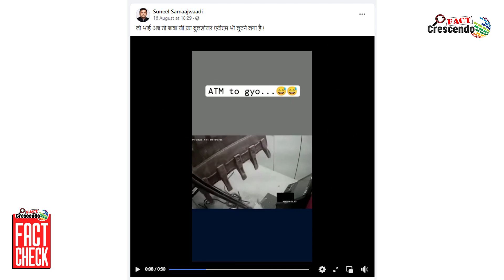महाराष्ट्र में जेसीबी से एटीएम चोरी का पुराना वीडियो यूपी का बताकर वायरल….